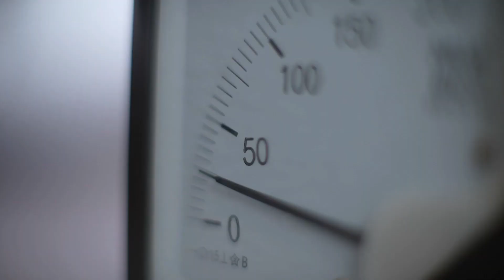Pirate Wind Turbines Crowdfunding Video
Pirate Wind Turbines is developing industry changing, self-regulating, small wind turbine generator technology.  (We are entering the market with a 400 watt model and will soon have a 1kW model.

Our hopes are to use this technology up to 10kW, but because we don't care how fast the blades spin, we must create a limit due to laws of physics and centrifugal force.  (We are reasonable thinking people by the way) This technology will allow our small wind turbine to operate normally and produce stable power in most wind conditions*. (*Tested to 60-mph so far)
Our technology will also allow us to install a large diameter blade which starts making more power sooner than other brands which are restricted from using larger blades because it will over-load them on the high end. Once our generator spins fast enough to make the pre-determined high end voltage, it will self-regulate, assuring it does NOT go above the preset limit programmed in.
Here is why our technology is important and needed.
MPPT and PWM charge controllers all have voltage limits written right on them. Some have a high limit of 30vdc, a lot have maximum inputs of either 60vdc or 100vdc.  Then, if you want to spend more money, they can go to 250vdc or as high as 600vdc.

Another huge benefit of our technology is the fact we don't care how fast the generator spins within reason as we have seen it hit 3000 rpm in the lab.
Our technology also eliminates the electronic braking systems needed with some other brands which can be very expensive. Don't confuse electronic braking systems with an electronic brake/stop switch.  We still use an electronic brake/stop switch during maintenance and service.
During testing, we have also experienced noticeably less vibration.
This could be because we don't turn our small wind turbine away from the wind when it starts blowing harder and we don't need our blades to flex or distort in order to slow down the generator. Again, we are developing high speed capable small wind turbines unlike anything seen before.

Now that the technology is Patent Pending, we need financial help in order to get it to refine the technology and to get it market faster.  With that said, this is our first video for crowd funding purposes, so please look for us on Kickstarter and Indiegogo and donate to our campaign.